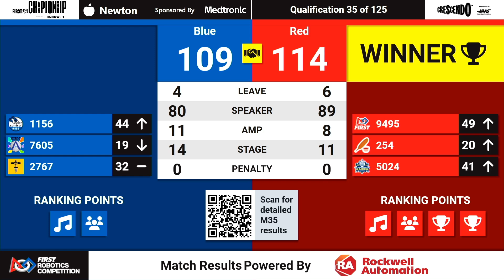Qualification 35 - 2024 FIRST Championship - Newton Division sponsored by Medtronic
Qualification 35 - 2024 FIRST Championship - FIRST Robotics Competition - Newton Division sponsored by Medtronic